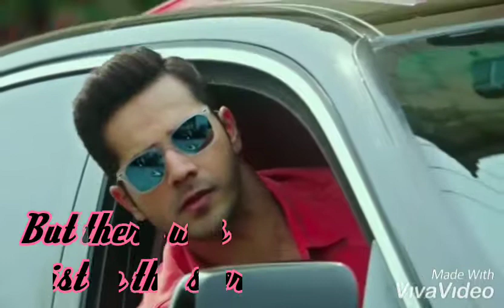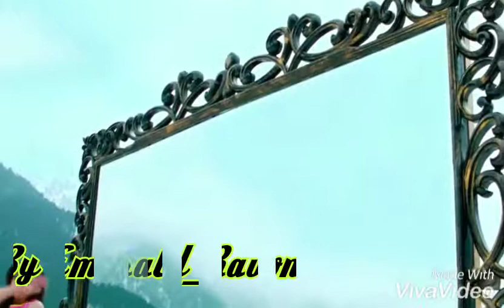Bonded with the thread of LOVE♥: wattpad trailer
Vedio staring Varun Dhawan, Alia bhatt, Shraddha Kapoor.